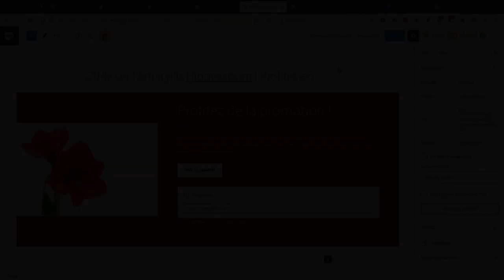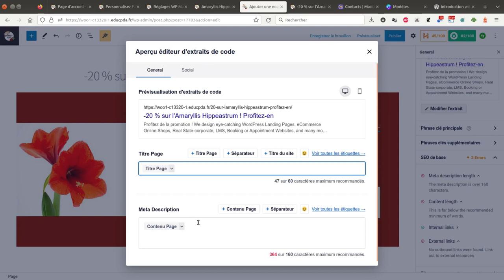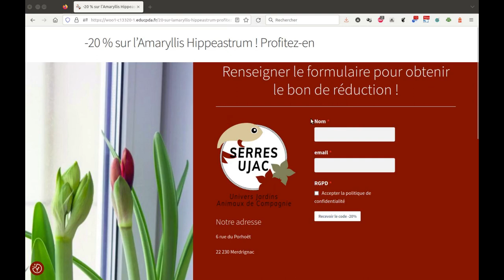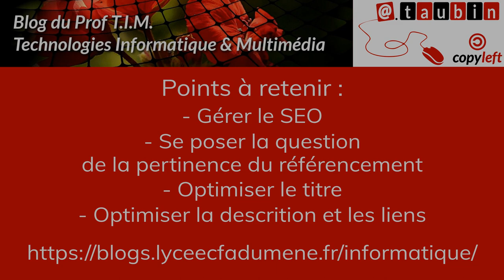Tuto vidéo : Gérer le SEO d'une Landing Page avec WordPress et All in One SEO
Points à retenir :
- Se poser la question de la pertinence du référencement
- Optimiser le titre
- Optimiser la description
- Optimiser  les liens